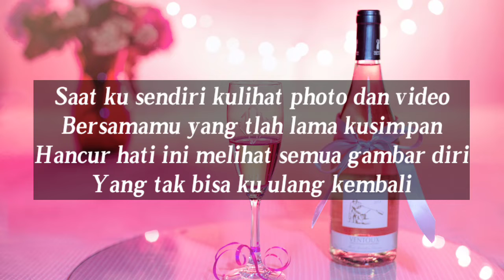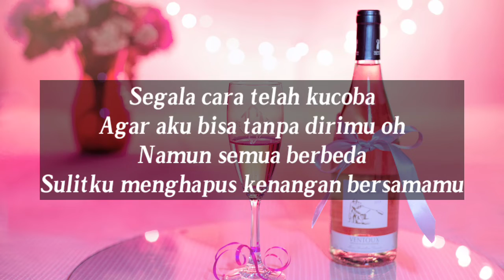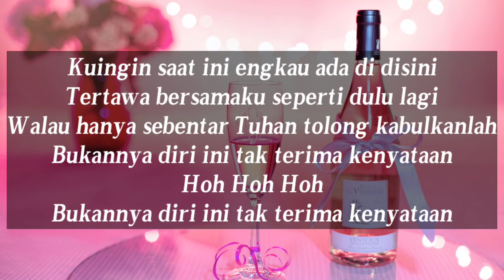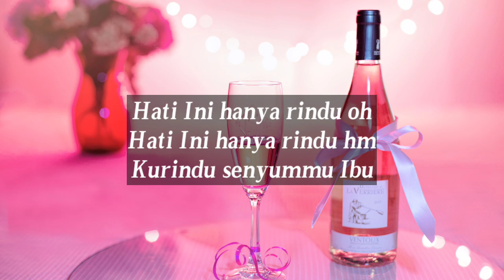Hanya Rindu-Andmesh|Cover Chyntia Gabriella (Liriks)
Hanya Rindu-Andmesh|Cover Chyntia Gabriella (Lyric)